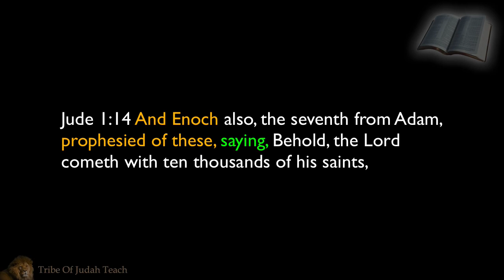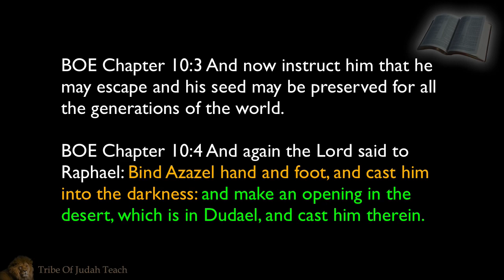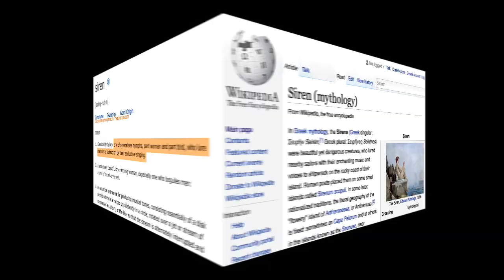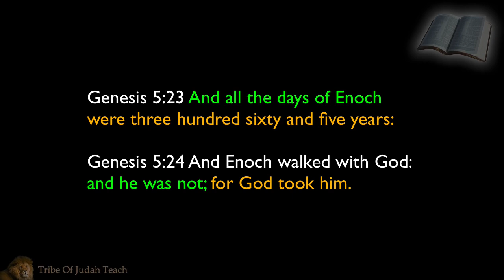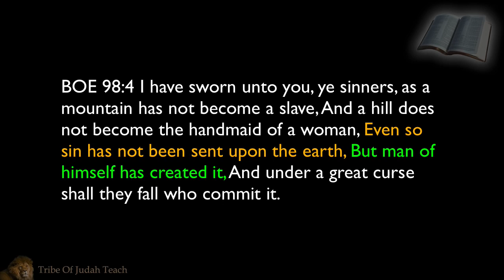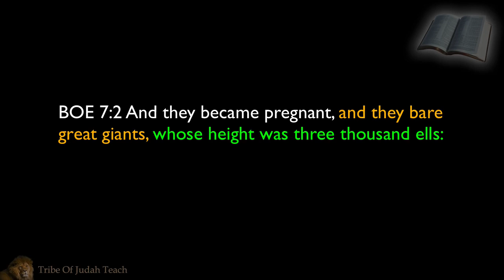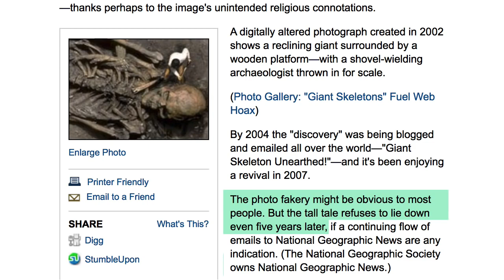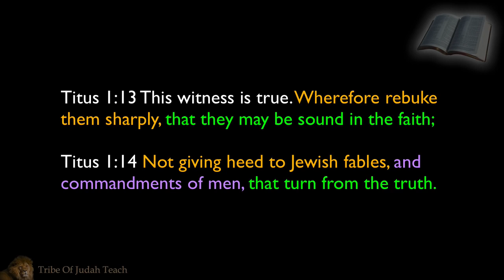The Book Of Enoch Is Phony